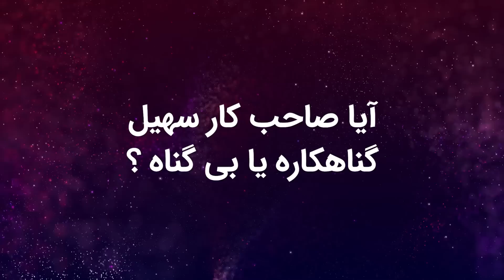اسرار قتل عجیب و مرموز پرستار در منطقه قیطریه تهران !!؟